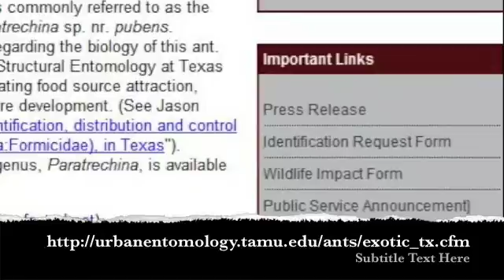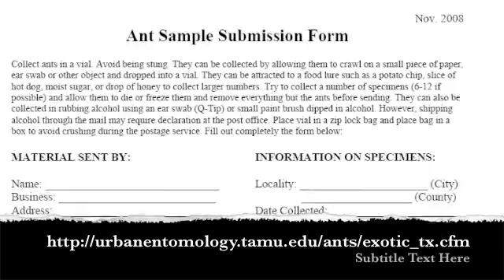Crazy ant workshop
A one-day workshop, sponsored by Texas AgriLife Extension and held in the small southeast Texas town of West Columbia, explored the new problem of a tiny ant that rivals the fire ant as a pest.  Our field trip revealed an ant that appears capable of overwhelming other ants and insects in natural as well as human environments.